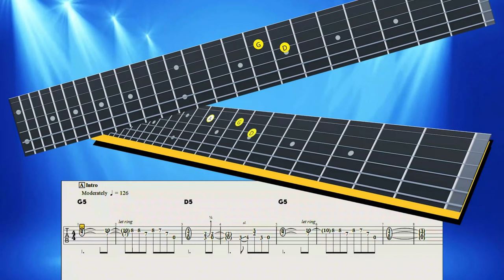The Greatest Guitar Performance In House of Guitar Live!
🎸Welcome to "The House of Guitar," your ultimate destination for exploring the magic of music through the strings of the guitar. Our channel is dedicated to bringing the stories of legendary guitarists to life with stunning cinematic documentaries that delve deep into their artistry and influence. Whether you're a long-time fan or a budding musician, our richly produced films provide an insider's view into the careers of some of the most iconic figures in music.

But we're not just about watching and learning. "The House of Guitar" is also your educational hub for mastering the guitar and more. We offer an innovative tablature format that makes learning accessible and engaging, whether you're interested in guitar, bass, piano, or vocals. Our lessons are designed to cater to all skill levels, providing step-by-step guidance that ensures you can progress at your own pace.

Each tutorial is meticulously crafted to ensure clarity and comprehensiveness, with close-up shots of finger positioning and on-screen tablature that synchronizes perfectly with the music. This unique approach not only enhances your learning experience but also helps you visualize musical patterns and techniques more effectively.

Whether you're here to dive into the history of your favorite guitar hero or to pick up a new instrument, "The House of Guitar" offers a diverse range of content that caters to both your interests and educational needs.

Don't miss out on our regular tutorials, which can help you refine your techniques and learn new songs to expand your musical repertoire. Engage with our community in the comments, share your progress, and even suggest what you'd like to see next. Your journey into music greatness starts here at "The House of Guitar" – where music meets mastery.

Thank you for tuning in to The House of Guitar! I hope you enjoyed this video as much as I enjoyed creating it for you. Your support means everything to me.

Explore my channel for a variety of videos on [themes/topics]. Whether you're into documentaries or guitar tablature videos, there's something here for everyone!

💬 Share Your Thoughts:

I'd love to hear your feedback and suggestions in the comments below. Your input helps me improve and create content that you love.

🙏 Thank You Again:

Once again, thank you for your ongoing support. I couldn't do this without you. Until next time, take care and keep exploring!

If you enjoy my content and would like to show your support, you can contribute through donations. Your generosity helps me create more engaging videos for you. Every contribution is greatly appreciated!

Your support means the world to me and helps me continue doing what I love. Thank you for being a part of this journey!

Want more guitar lessons on your favorite songs? Like this video and share to people that want to learn guitar in a fun and easy way!